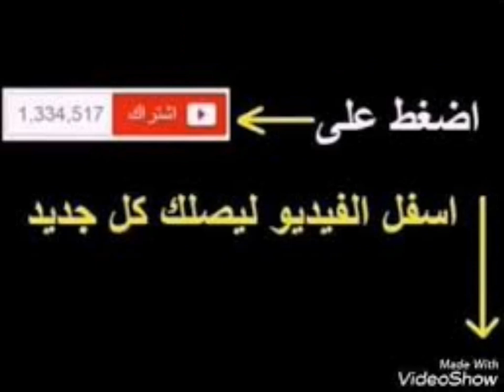miss Egypt world 2017\2018Miss Lebanon 2017\2018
الفرق بين ملكات جمال مصر وملكات جمال لبنان